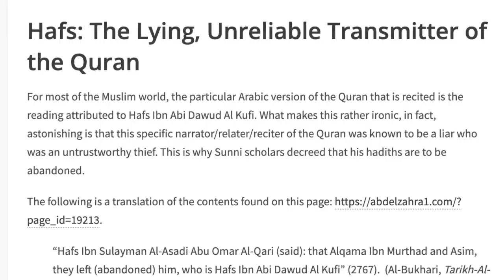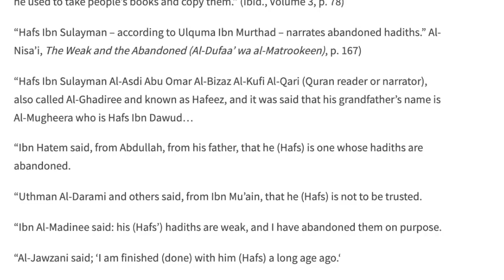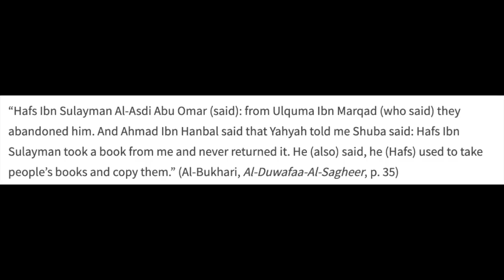Shaykh Farid[oesn't] Respond's Challenge Met: Hafs Is A Liar & More!by Jai